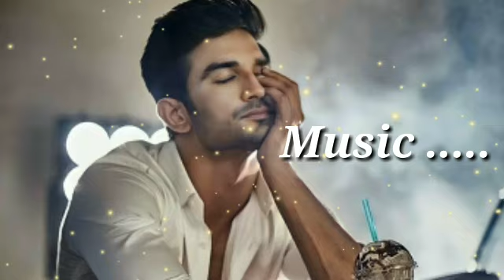Latest Hindi Sad Mashup Song ( Slowed + Reverb) | heart broken sad night Mind realax song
latest hindi mind realax night sad song
Heart broken sad song
latest heart broken sad night Mind realax song
Latest sad night Mind realax song